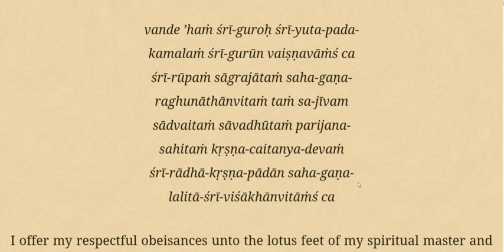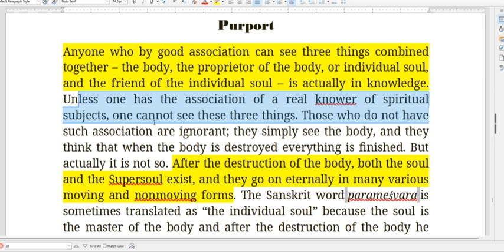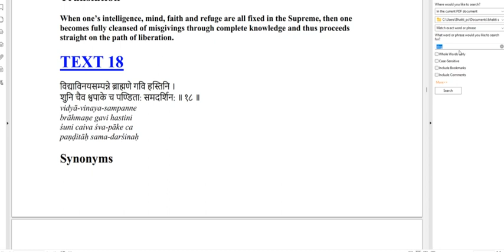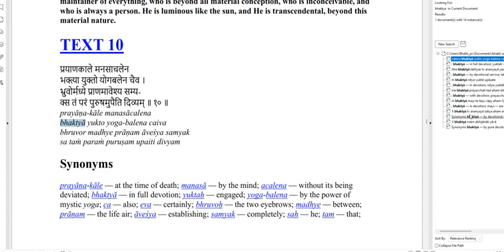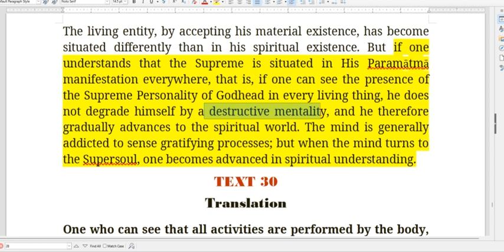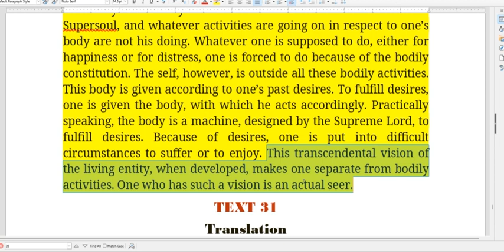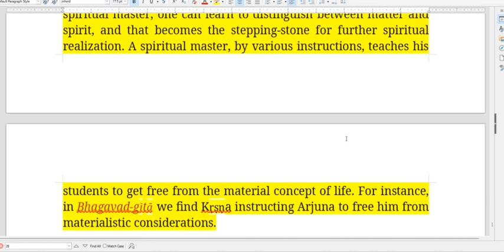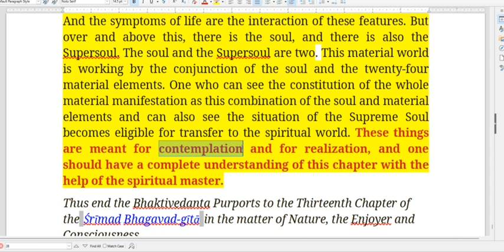IBC Siksha :: Bhagavad Gita ::13.28-35 :: July 11th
Speaker: Vrajendra kumar das